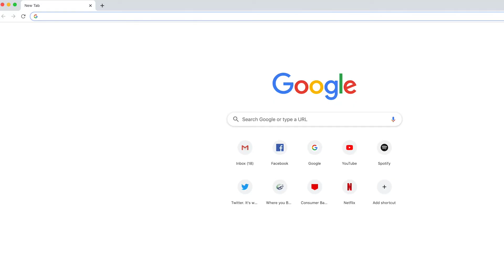We make Presbyterians (it's a drink, people) - Tipsy Recruiter 14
Searching for the ultimate fall drink to go along with your chili? We have the perfect option: The Presbyterian.

Incidentally, if you're looking for chili tips (or Braden Boex - Atlas MedStaff Recruiter impersation tips), Natasha is your go-to expert. She won both our chili cook-off in the office, and our Halloween costume contest — the same day!